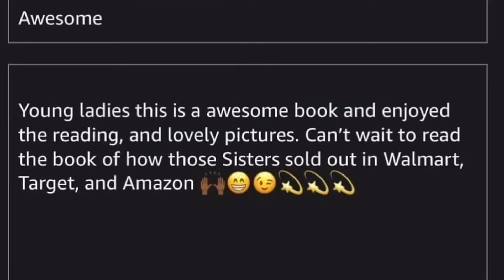Best selling authors put some respect on our name